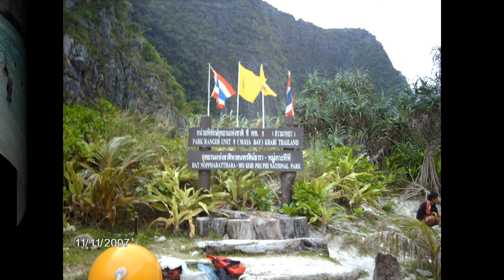PHUKET (HD)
Urlaub in Thailand PHUKET